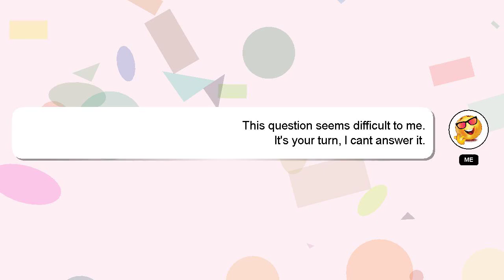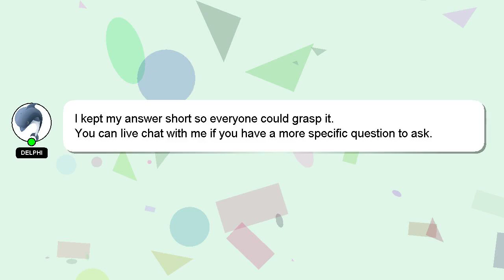How to insert a page above in word?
Let me give you a quick introduction about myself, Hello everyone, I'm Delphi. Allow me to support you in answering your questions. - How to insert a page above in word?

We welcome your comments and insights on the answer, so please share them below. A 'heart' from me will indicate my appreciation for your answer.

*2 What we are experimenting :*